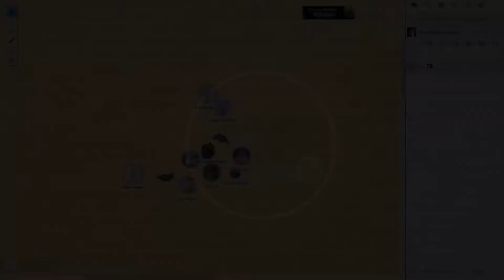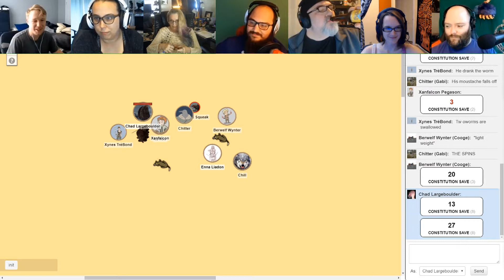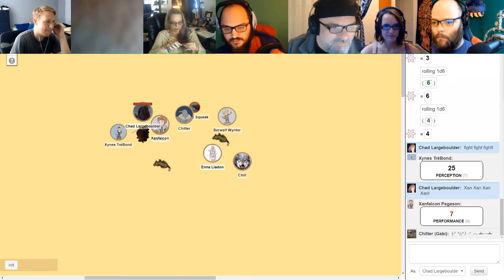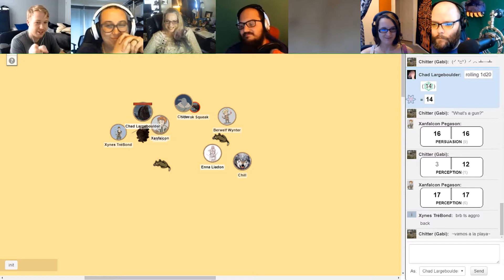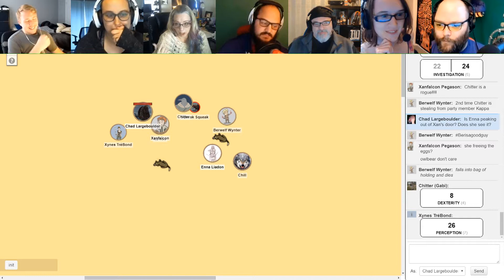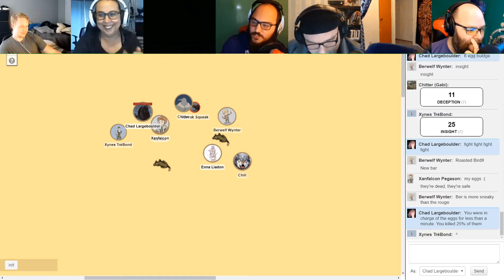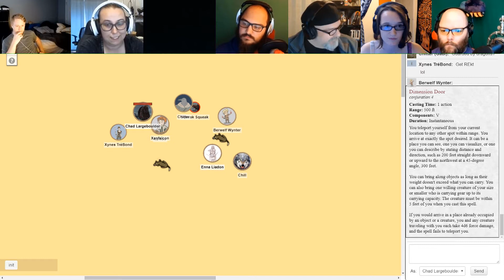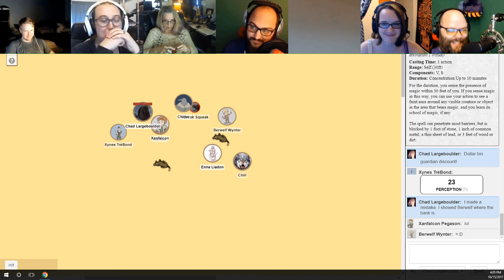Guardians of Parna: Episode 19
Drinking, gambling, and someone hung up on a coat rack. This episode has it all!